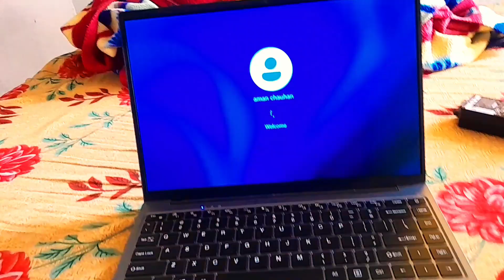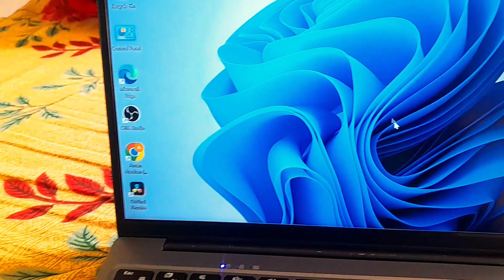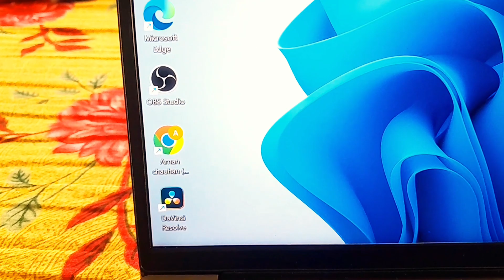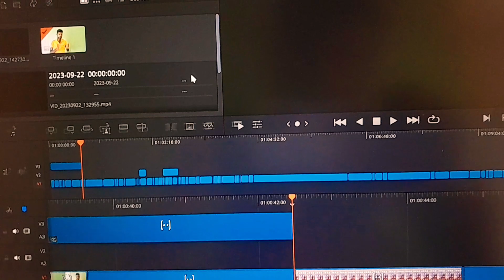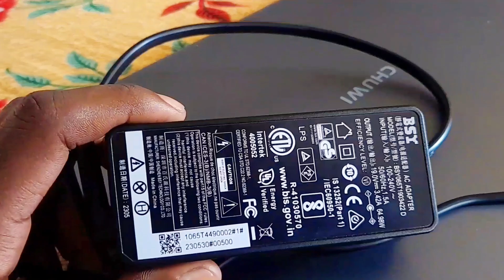Chuwi core i3 10th gen || Chuwi laptop Full Review Video || Chuwi coreBook x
Chuwi core i3 10th gen || Chuwi laptop Full Review Video || Chuwi core Book x

Dosto is video mai maine aap logo ko kuchh chuwi brand ke laptop ke bare Mai Bataya hai to is video ko pura jarur dekhe jisse ki aap ke mind mai koe confused wali baat narhe

MY EQUIPMENTS:
Tripod for smart phone
Tripod for camera
wire less mic
vlog gorilla pod
light stand ( SOFTBOX )

use is a use permitted by copyright statute thatmight otherwise be infringing.